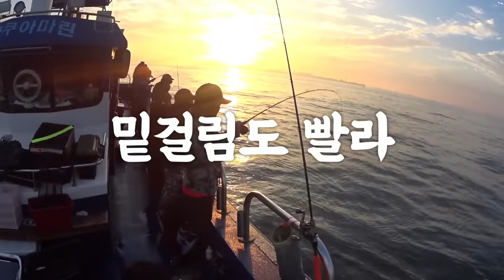[쭈꾸미] 채비 테스트 및 빠른 물때 운영방법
9물이면 그렇게 빠른 물때가 아님에도 비교적 가벼운 봉돌을 사용하는 주꾸미 낚시에는 더 빠르게 느껴지죠. 올해 2번째 나간 주꾸미 낚시에는 더더욱 그렇게 느껴졌습니다. 갑오징어를 위한 이런 저런 채비들도 테스트해보고 변형채비들까지 - 물이 빠르고 안나올때는 이런 채비들을 동원하면 그나마 좀 만날 수 있더라구요^^